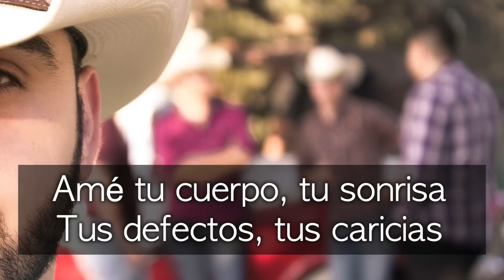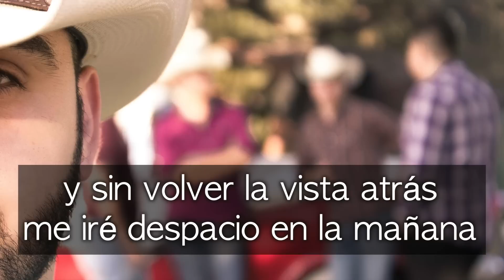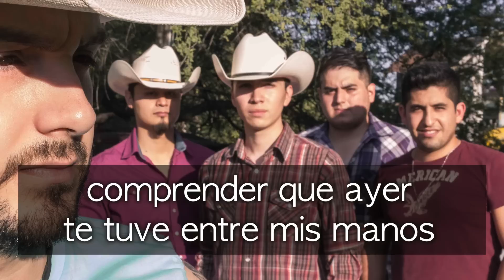Latente - Otro ocupa mi lugar (Video Lyric)